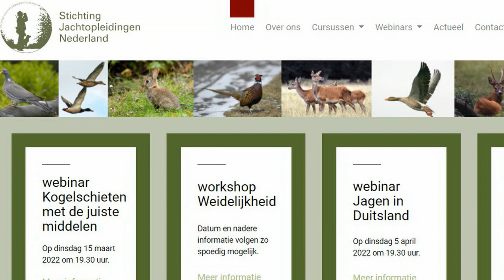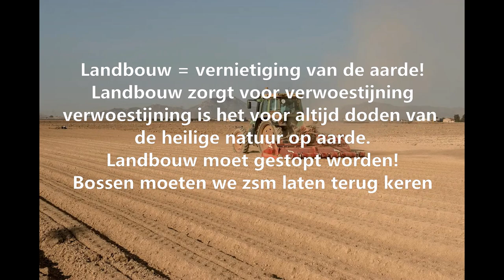Waarom volg ik de opleiding tot JAGER?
Video over de opleiding tot jager